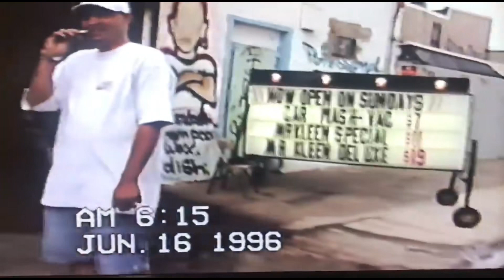BrasiLL (feat. Scratch the vocal DJ) - Single by I.Q. From The 215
BrasiLL (feat. Scratch the vocal DJ) - Single by I.Q. From The 215 @iqfromthe215 @scratch215 @bskills_outz outz outsidaz @theroots @questlove